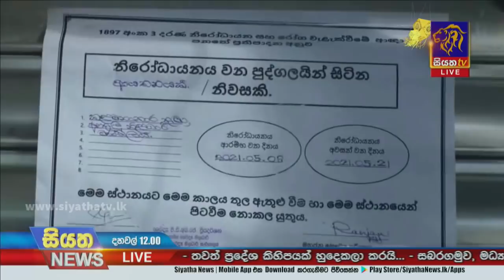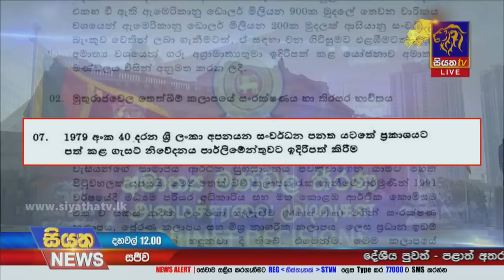Siyatha News | 12.00 PM | 11 - 05 - 2021